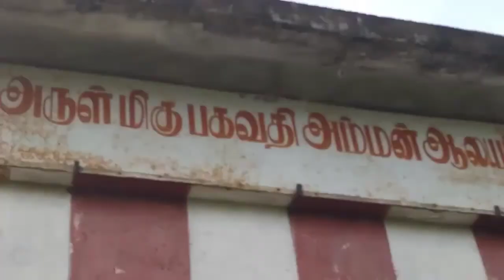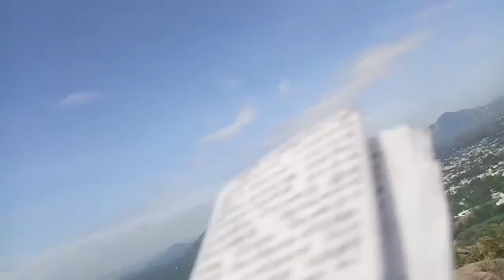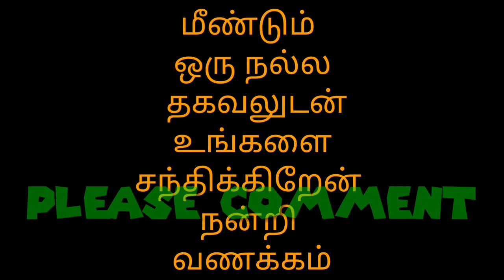vellore bagavathi malai Tamil vilakkam